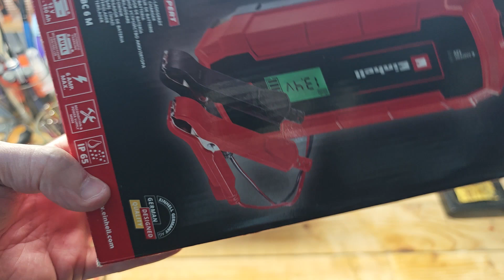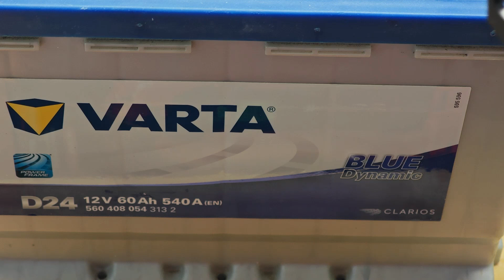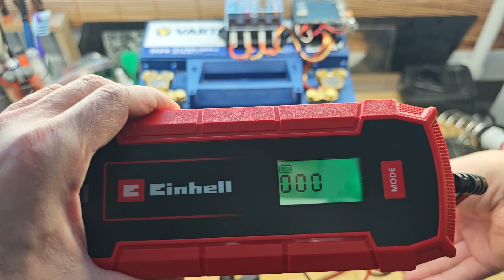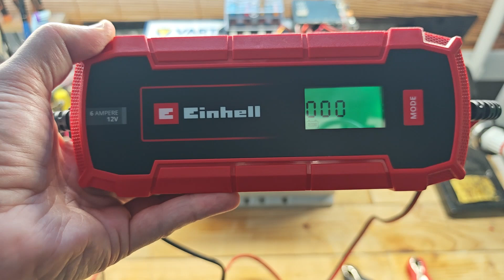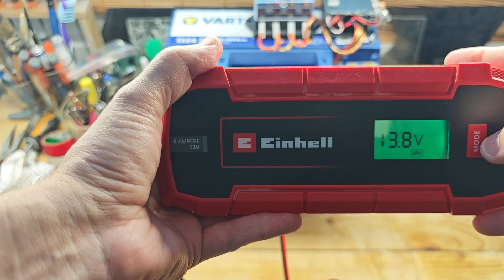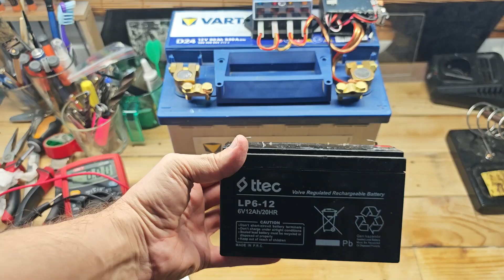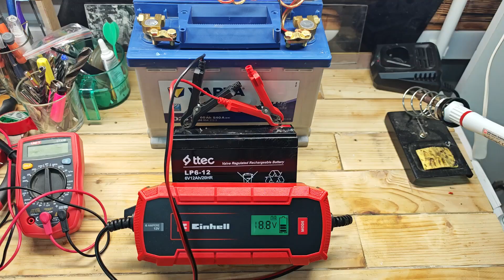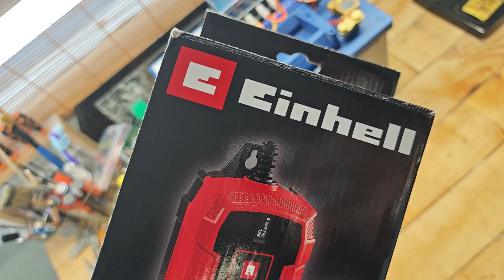Kasabada Yaşam | Einhell CE-BC 6 M Akü Şarj Cihazı 1 yıllık Deneyim Sonrası Derin Deşarj Yenileme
Bir yılı aşkın süredir kullandığım Einhell CE-BC 6 M akü şarj cihazı ile edindiğim deneyimleri ve derin deşarja düşmüş bir aküyü nasıl yenileyebildiğini bu videoda paylaşıyorum. ✅

✔ Einhell CE-BC 6 M'nin uzun süreli performansı
✔ Derin deşarj olmuş aküyü kurtarma testi
✔ Kullanım ipuçları ve öneriler

🚗 Akünüz tamamen boşaldı mı? Yeniden canlandırmak mümkün mü? Bu videoda test ettim! 📹